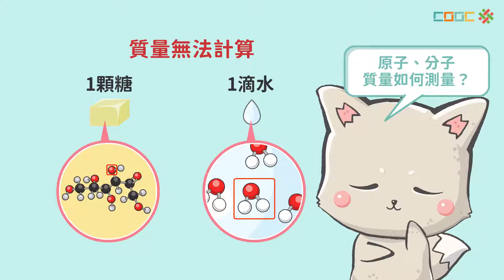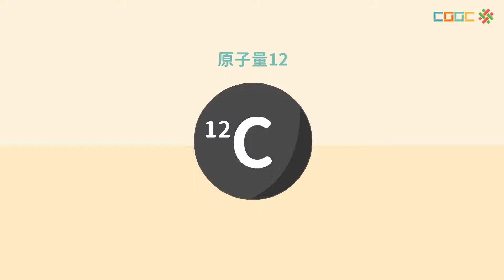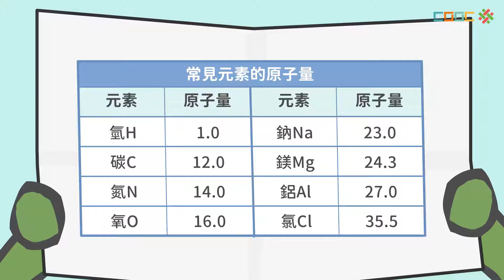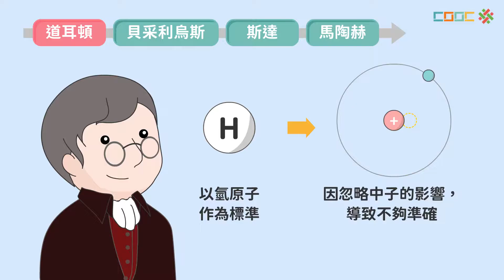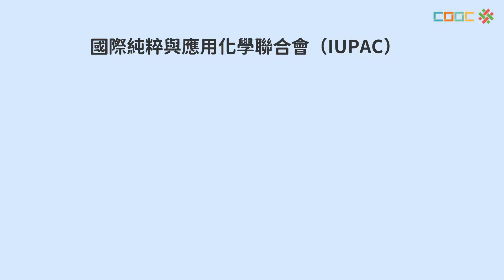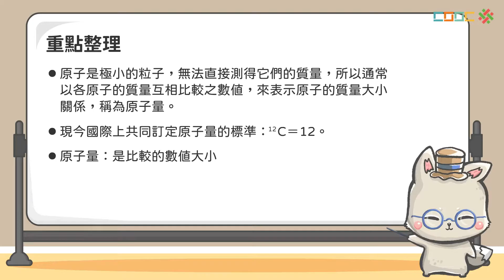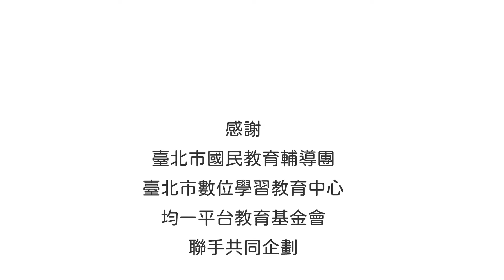108新課綱｜八下理化｜【觀念】原子量與分子量